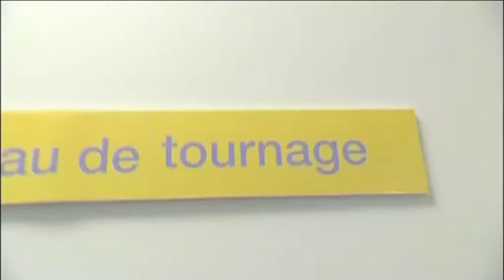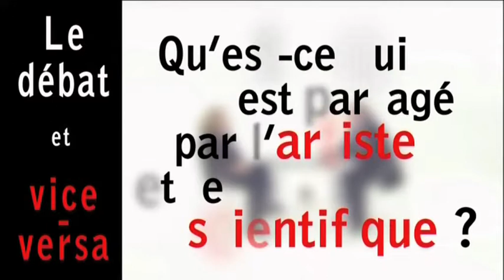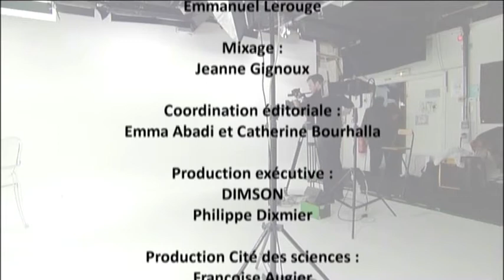Art et science : un beau mariage ?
Avec Anne-Marie Duguet, professeur à l'université Paris 1, directrice du laboratoire Les Arts et Médias, et Jean-Claude Ameisen, président du comité d'éthique de l'Inserm et professeur d'immunologie à l'université Paris 7.

Dans la série "Le débat et vice-versa".